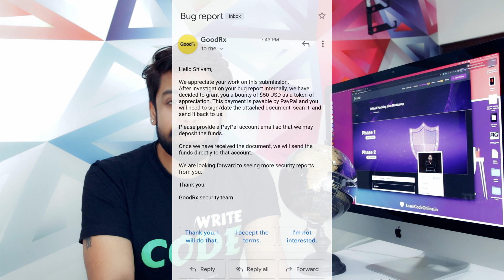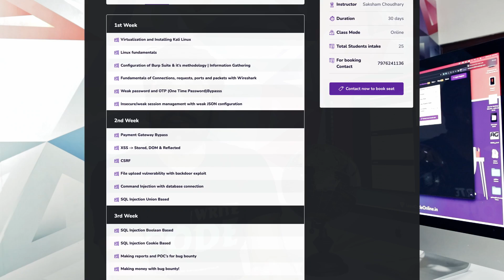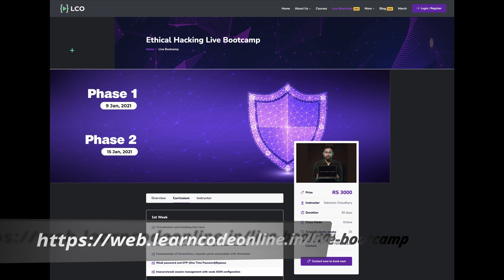Cyber security bootcamp 2021| Book Now | 13 seats left only